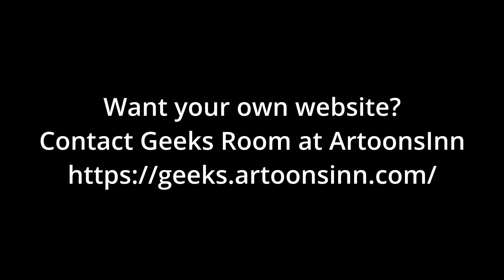Ep 74 : Surkhe Ka Kamaal 2.0 (Short Story)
This story is a satire on the social evil of begetting an heir. What happens to a young girl who is not above to give a child to the family and how they are exploited by the so called 'Gurus'.

FB & Instagram Messenger - @shwetasbasket

ArtoonsInn website - ArtoonsInn | Where Artists Reside

Narrator - Shweta Singh

Author - Shweta Singh